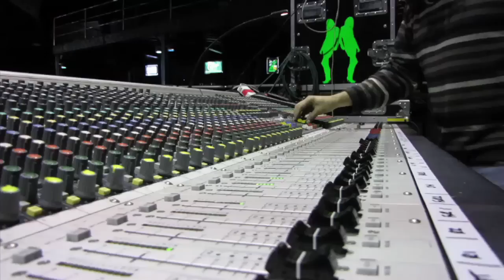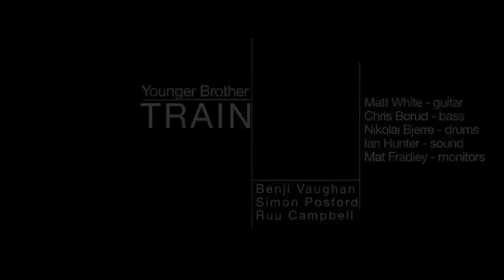Younger Brother .Train . moscow 2011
This is a video made by our dear friend Katarina of us performing in Moscow in March/2011
she set the movie to the song Train from Younger brother's latest album 'Vaccine'